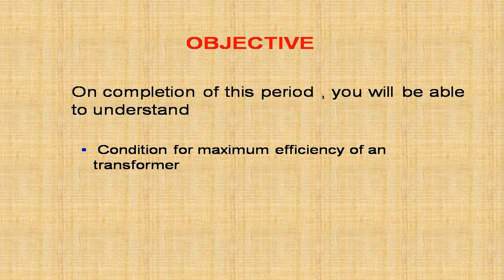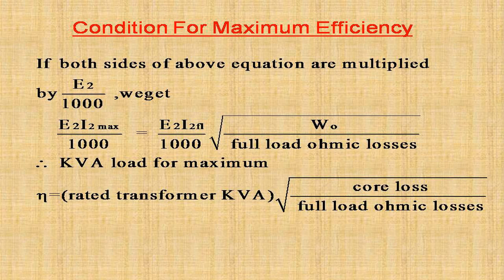CONDITION FOR MAXIMUM EFFICIENCY